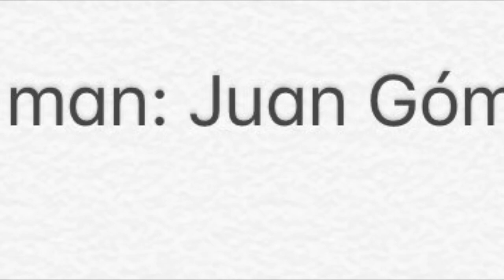Mon Laferte painting portrait process (el fantasma de norma )